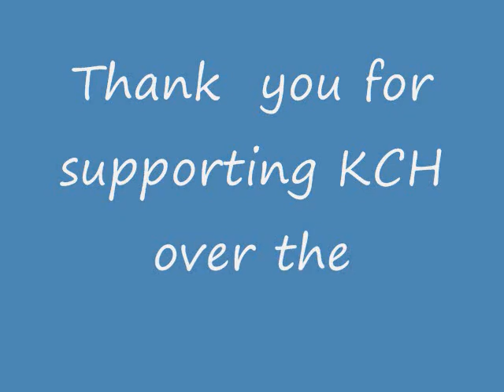king's childrens home Christmas 09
king's childrens home, Belmopan , Belize